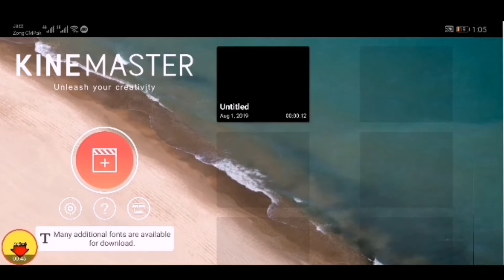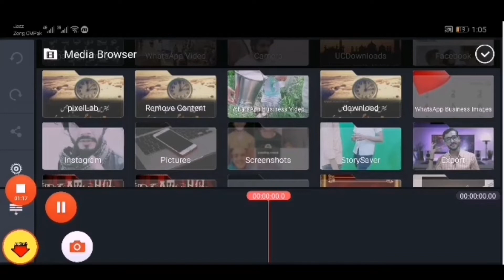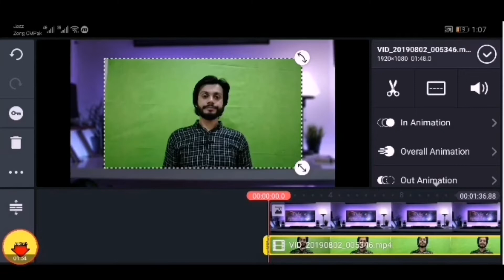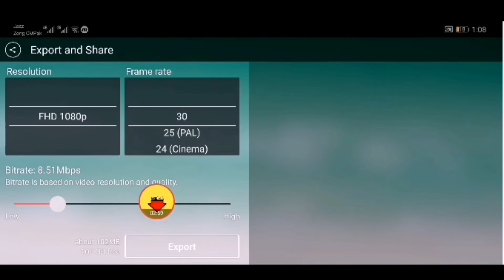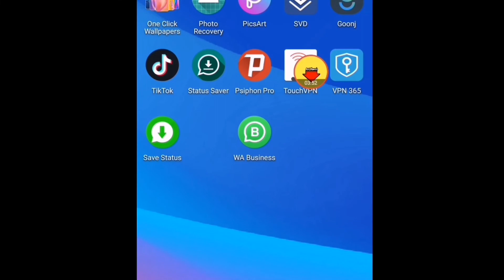How to change Tiktok Video Background|| In Mobile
change background in mobile

کسی بھی ویڈیو کا بیگرونڈ چینج کرنے کا طریقہ